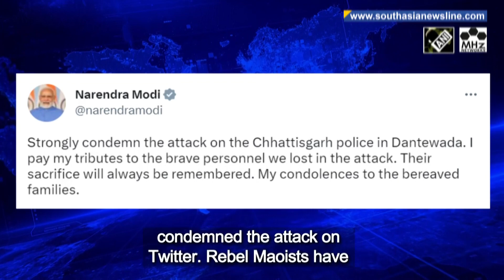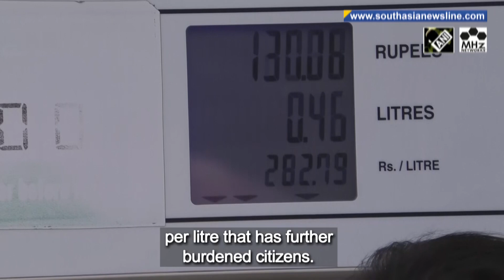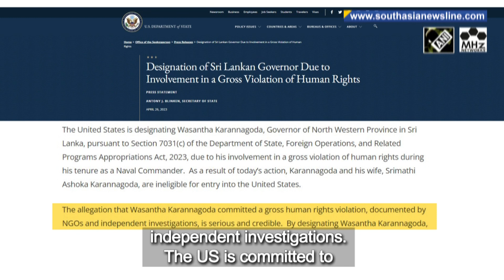No Indian will be left behind in conflict-hit Sudan: Foreign Ministry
More than 1,700 Indian nationals have been evacuated from conflict-hit Sudan and the government’s focus is on getting every citizen out of harm’s way as soon as possible, India’s Foreign Secretary Vinay Mohan Kwatra said on Thursday. Chief Minister of India’s Chhattisgarh state, Bhupesh Baghel, relatives and security personnel on Thursday paid tributes to the ten policemen and a civilian driver, who were killed in a blast as they were returning from an operation against ultra-left-wing guerrillas in the region. Former Pakistani diplomat Abdul Basit has said he fears that India may carry out another surgical strike in the aftermath of the Poonch terror attack in which five Indian army personnel lost their lives. Frequent price hikes of food and fuel have continued to upset people across Pakistan as the country grapples with a severe economic crisis. The United States has sanctioned Sri Lanka’s North Western Province Governor and former navy chief Wasantha Karannagoda, over allegations of human rights violations and killings during the island’s 26-year-long civil war. The UN Office for the Coordination of Humanitarian Affairs in Afghanistan has informed that the Afghan people will require 4.62 billion US dollars in humanitarian relief in 2023. Amid new opportunities and incentives, filmmakers are getting attracted to shoot their films and music videos in the pristine beauty and picturesque locations of India’s Jammu & Kashmir.

South Asia Newsline - Apr 27, 2023 News Bulletin :

- No Indian will be left behind, says Foreign Secretary as India evacuates citizens from Sudan
- Pakistan fears another surgical strike', says former diplomat after Poonch terror attack
- US sanctions Sri Lankan Governor over actions during Sri Lankan civil war